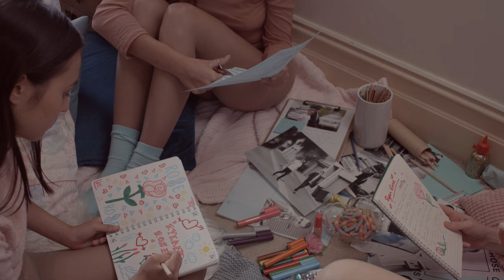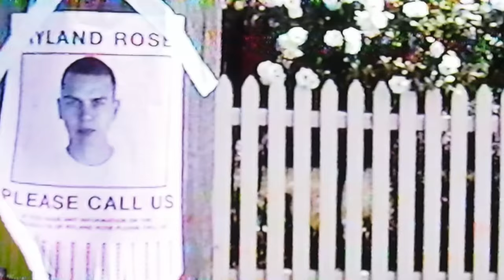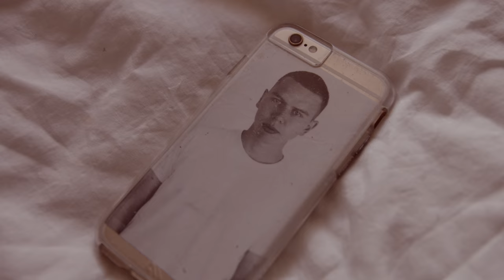Ryland Rose - Brooke Shields (Official Music Video)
Direction + Cinematography by Amy Dellar
Song Produced by JakeOnKeys

Production Design - Alexandra Hickmott
Photography - Isabella Connelley
Wardrobe - Hanna Vasils
Make up - Georgia Gaillard
Camera Assistants - Drew Collins & Liv Bunting
SFX - Kate Tärtsus
Choreography advisor:  Hëna Memishi

Cast:

Georgia Gaillard, Milly James & Hana Singtong